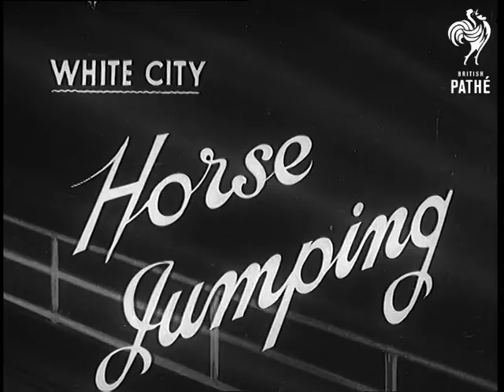Allied Control Council (1945)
Full title reads: "Berlin - ALLIED CONTROL COUNCIL".

Berlin, Germany.

Red Army Marshal Zhukov arrives early for the Allied Control Council meeting in Berlin. Marshal Zhukov inspecting American troops. American General Dwight Eisenhower approaches camera, turns and salutes. Close up shot of General Eisenhower saluting. General Koenig, French representative, leaving car at arrival. Several shots of Field Marshal Bernard Montgomery arriving. Several shots of Monty saluting and inspecting Guard of Honour. American military procedure of hoisting the allied flags. Flags of the USA, USSR, GB & France. Eisenhower, Zhukov, Monty and Koenig standing to attention.

 FILM ID:1163.27